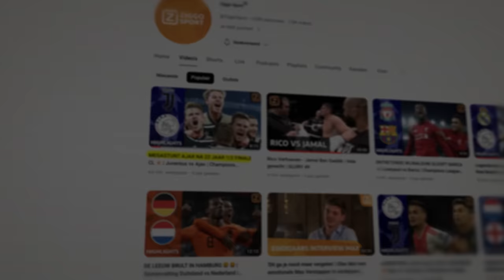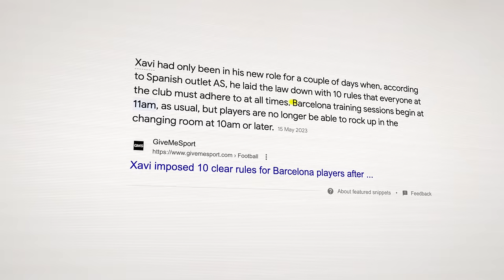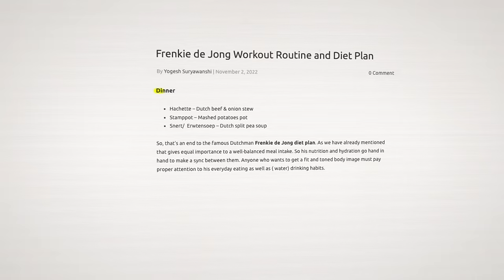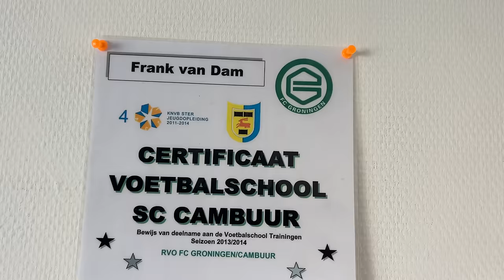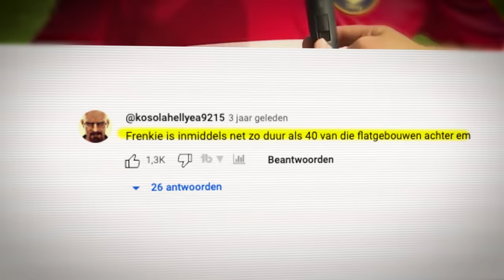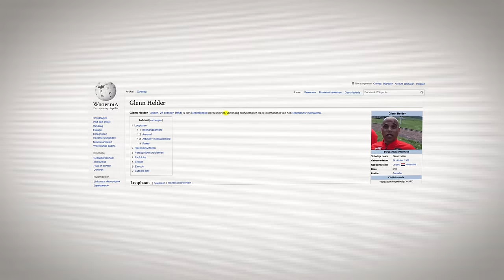Ik Trainde 7 Dagen Lang Zoals Frenkie De Jong!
Een week lang trainen en eten als frenkie de jong is een flinke uitdaging.. maar een nog grotere uitdaging was om op dag 7 in 35 graden te voetballen en een assist proberen te geven aan @EnzoKnol  gaat het mij lukken?

dankjewel @CreatorsFC voor de invite!